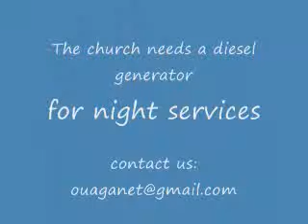An evening of Praise and worship at the church of NAPONE, BURKINA FASO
The church of Napone, Burkina Faso (W. Africa) is experiencing a tremendeous growth. People are coming from all villages for the prayers.